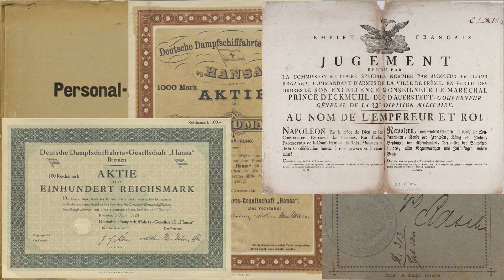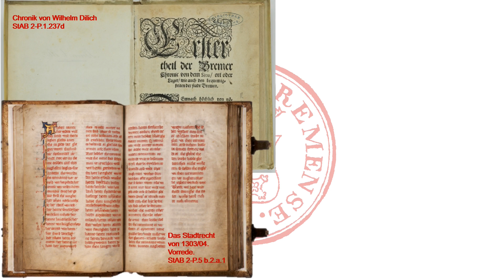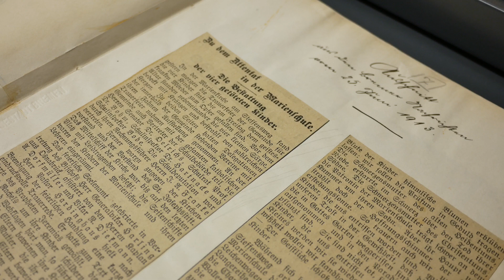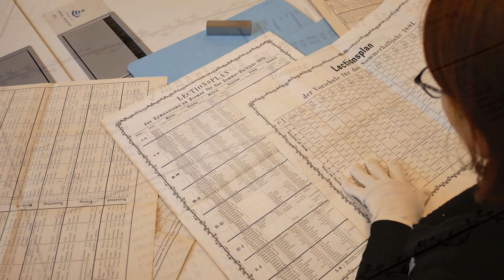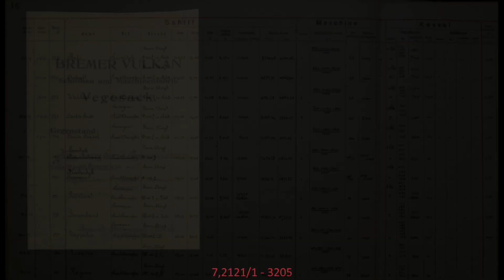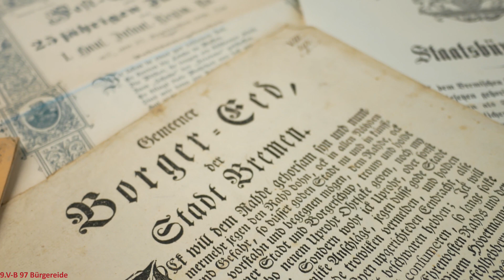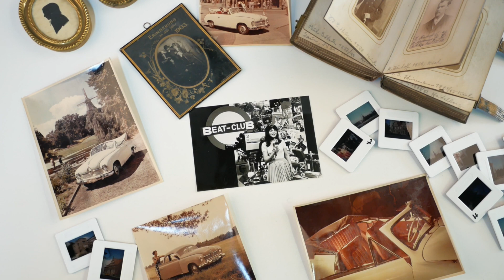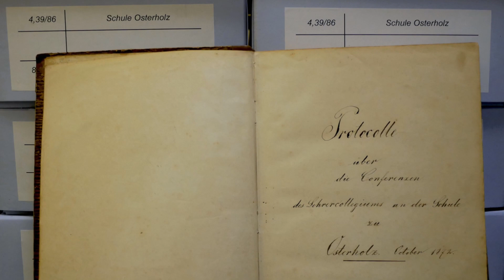Unsere Bestände | Staatsarchiv Bremen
Nachdem ihr im ersten Teil mehr über die Geschichte des Staatsarchivs erfahren habt, erhaltet ihr nun Einblick welche Archivalien wir verwahren und was sie so besonders machen.

00:00 Intro
00:20 Amtliche Schriftgut
01:06 Urkunden
04:28 Ratsarchiv
06:41 Senatsregistratur
08:26 Bürgerschaft
09:18 Moderne Behörden
12:56 Nichtamtliche Schriftgut
16:20 Sammlungen
18:15 Plakatsammlung
19:08 Kartensammlung
21:05 Bildarchiv
24:00 Archivbibliothek

Die Rezesshandschrift des Bremer Rats 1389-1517 kann bei Arcinsys unter folgendem Link eingesehen werden

Folgt uns auch auf Instagram und Facebook für weitere Beiträge über uns und unser Archiv!